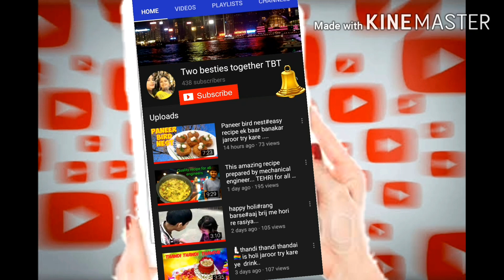💮colourful and traditional rangoli🌸//3d rangoli🌼 //idea for any occasion and competition